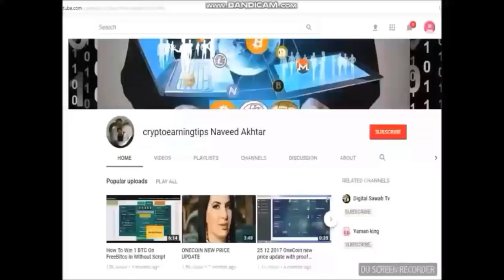OneLife BalKan event in Bucharest Romania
Who will be Miss Onelife  Date 6-7 April 19 There is an answer

Who Will Be Miss Onelife